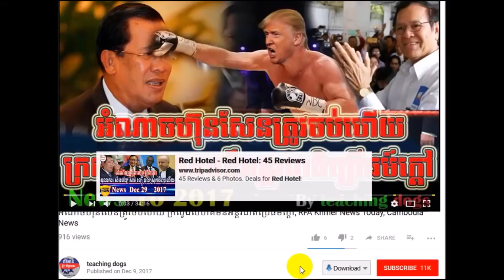លោក សាន សុវិទ្យ និយាយ ពី យួនចិន ចង់បានដីខ្មែរឡើងស្រក់ទឹកមាត់, RFA Khmer News Today, RFA Khmer Radio